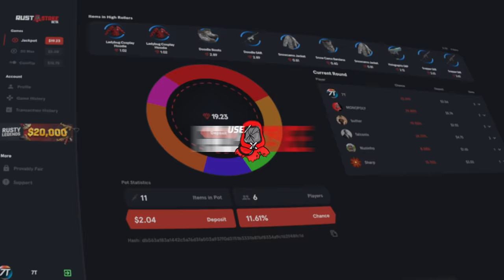RAIDEAMOS ESTA BASE Y LA INTENTAN RECUPERAR | RUST Gameplay Español